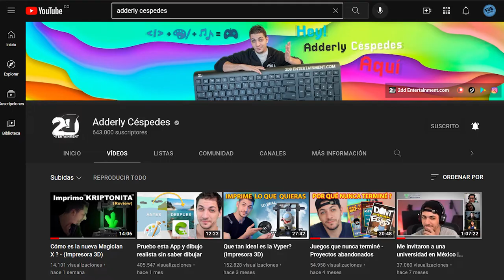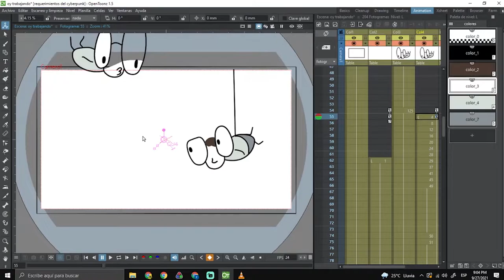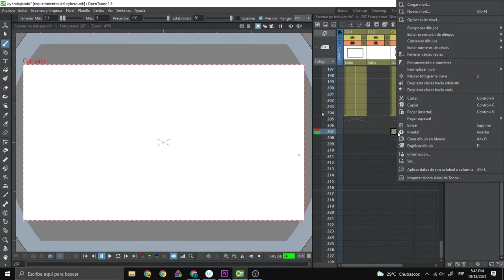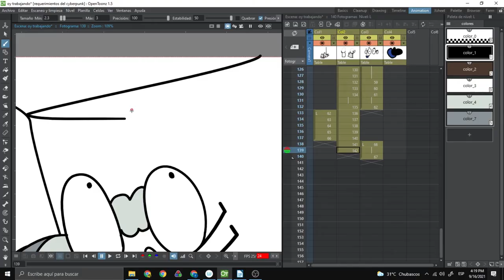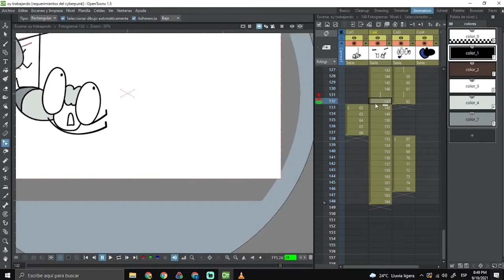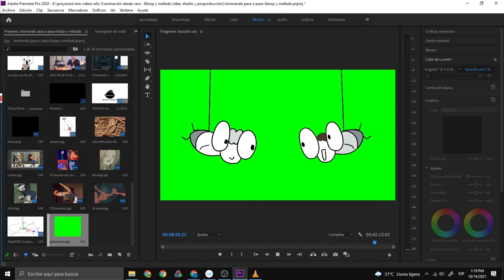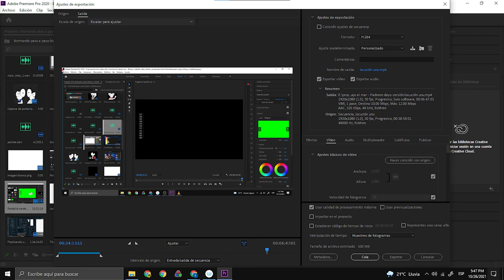Cómo Animar Paso a Paso - Opentoonz y Premiere Consejos, Orden, Posproducción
Hola de nuevo :D Una vez más me pasó de todo, pero ya. Esta vez traigo un episodio piloto de making off de mis animaciones desde Opentoonz, es decir, no se trata de un tutorial, más bien habla de la generalidad del proceso, desde el programa que uso para animar hasta Premiere. Espero que les guste. Si quieren ver más de esto pues lo de siempre, like, comentar y compartir :D mucho gusto.

Secciones:
-00:00 Introducción
-00:30 Paso uno: Selección de tema
-01:44 Paso dos: La animación
-04:21 Paso tres: Exportación
-05:12 Paso cuatro: La edición